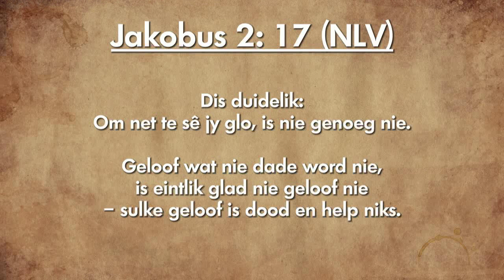Oordenking 15 November 2018